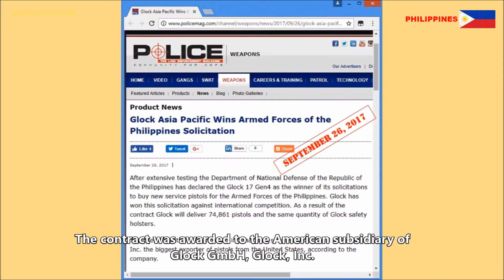Philippine AFP Will Get Glock 17 Gen 4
The video is compilation of graphics, video, and relevant data with regards to acquisition of Glock 17 Gen 4 by Armed Force of Philippine (AFP).

Now, just relax and enjoy the video..

CREDITS

* Graphics
Credit to the original uploaders

* Videos
- NorthlandShooter
- Honest Outlaw Reviews

* Background Music
Music Title : Invincible